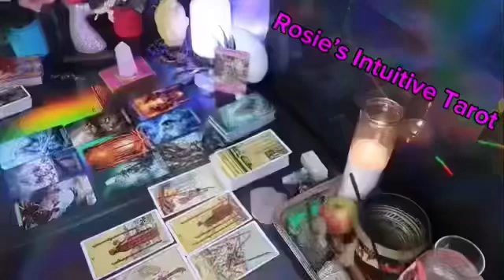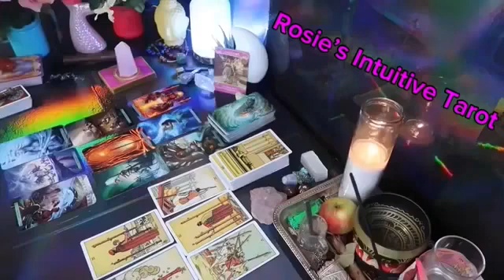CAPRICORN ❤️I NEVER THOUGHT I COULD LOVE SOMEONE AS MUCH AS I LOVE YOU 🥰 YOUR LOVE HAS CHANGED ME